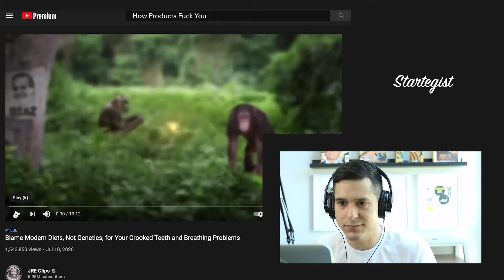Product Developer Reacts Joe Rogan #1506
Factory food has brought rapid speed and convenience to our lives. It's also destroying our mouths...With this in mind I react to Joe Rogan Episode #1506 with James Nestor.